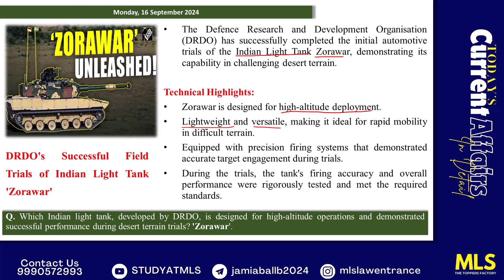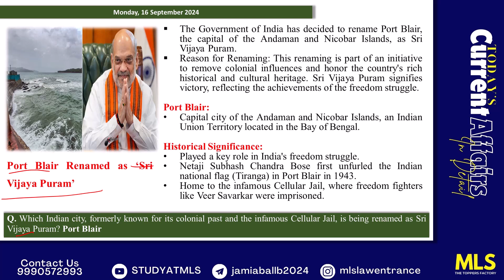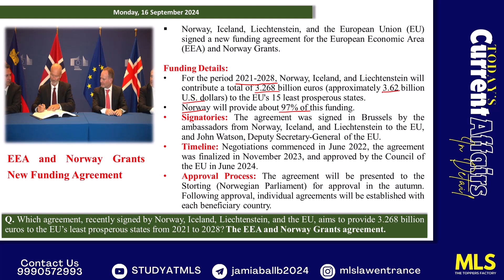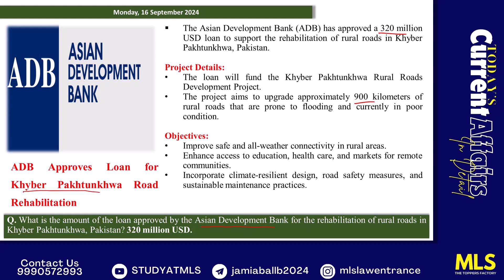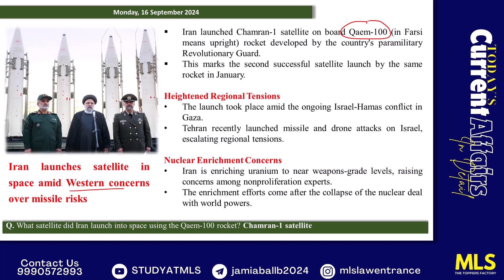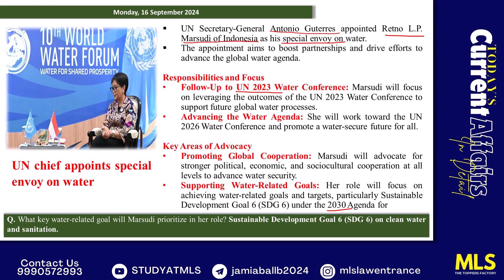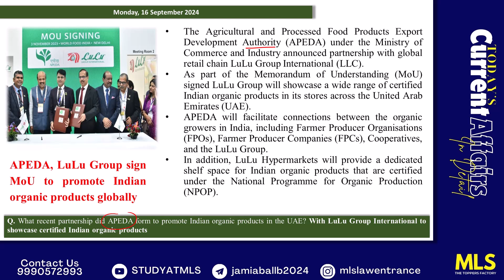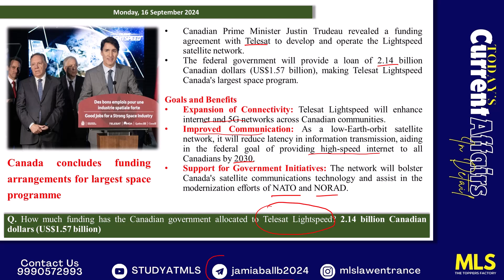Daily Current Affairs | 16th September 2024 | Jamia BA LLB, AMU BA LLB & Other Law Entrance Exams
Stay ahead with the latest current affairs for 16th September 2024, specially curated for law entrance exams like Jamia BA LLB, AMU BA LLB, CLAT, AILET, MHCET, and more.

📌 In this video:

Essential national and international updates
Key legal and constitutional news
Government policies and decisions
Economy, environment, and sports highlights
Quick tips to remember important facts for your exams
📚 Perfect for aspirants preparing for: Jamia BA LLB, AMU BA LLB, CLAT, AILET, and other major law entrance exams.

Keep supporting MLS by giving reviews!

📚 WhatsApp Community for JMI and AMU BA LLB 2025 - Get important updates, latest batch info, PDFs, tips, and guidance.
📢 Telegram Group for CUET PG for LLB 3-Year Law - Stay updated with exam-specific content and discussions.